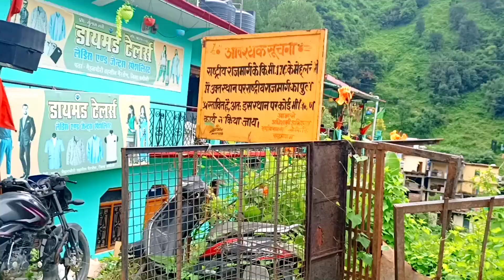काफी दिनों बाद गए मेहलचौरी घूमने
We do lots of fun in Mehelchori🤗🤗
just because of heavy rain m not able to shoot any clip...